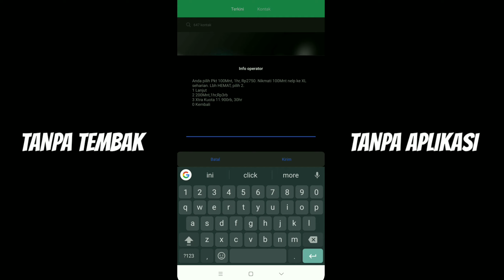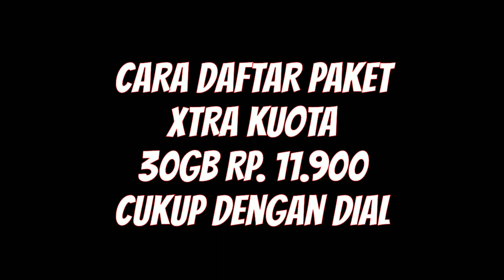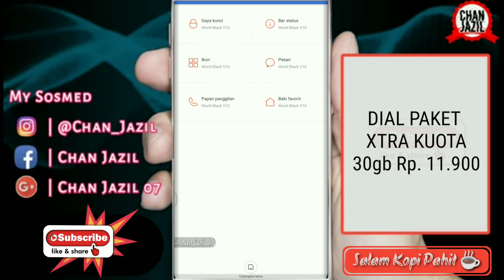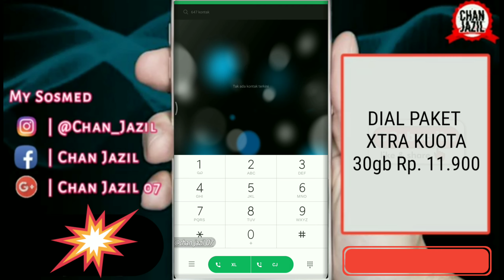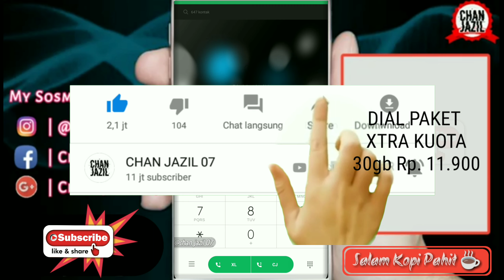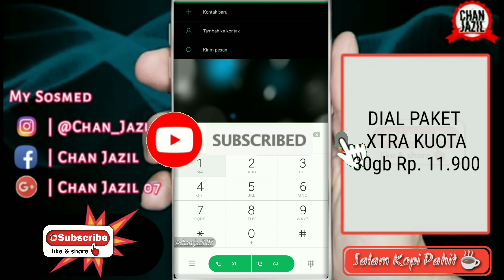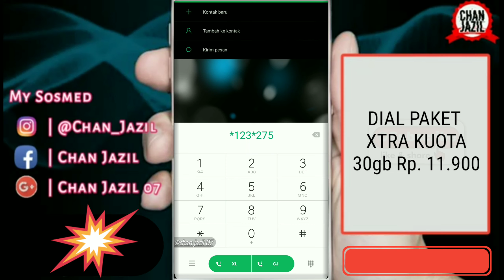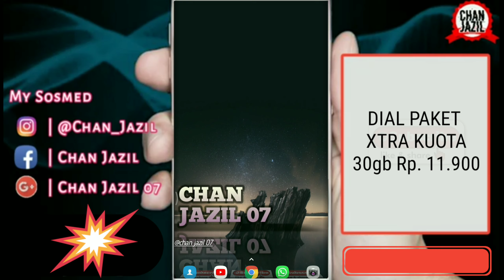RAHASIA ! Cara Beli Paket XTRA Kuota Hanya dengan Dial | Terbaru 2019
RAHASIA ! Cara Beli Paket XTRA KUOTA Hanya dengan Dial

like jempolnya ke atas
Komentar sebagai saran untuk video ini
Share on Twitter, Facebook, Yahoo, WhatsApp, Instagram Dll.

Instagram Official = @chan_jazil

Facebook Official = CHAN JAZIL

Mator sakalangkong

Salam Kopi Pahit ☕
Salam Settong Dhara Tretan 🙏